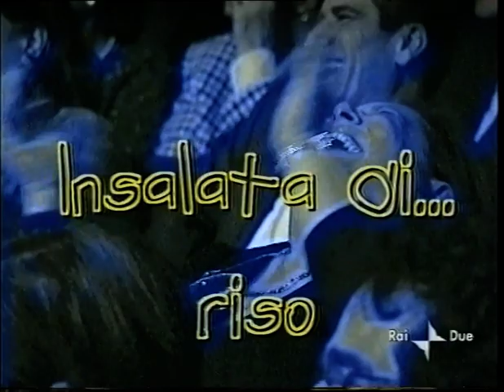Tullio Solenghi in "Insalata di riso"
Insalata di… riso, lo show di Tullio Solenghi, che spazia dal cabaret aggressivo all’umorismo televisivo, dalla gag canora al revival d’avanspettacolo. Al fianco dell’attore genovese in scena c’è Massimo Giuliani. Molti gli sketch divertenti, tra situazioni esilaranti e equivoci insoliti.
RAIDUE 15 giugno 2002